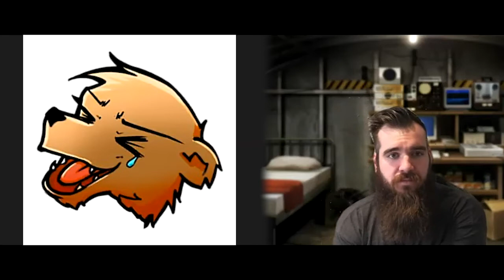How Bearing Juggles YouTube With His Personal Life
Taken from The Butterfield Effect #24 with Bearing

Bearing joins me on the podcast to talk about his newborn daughter and the way he juggles his personal life and channel during big life changes like that.